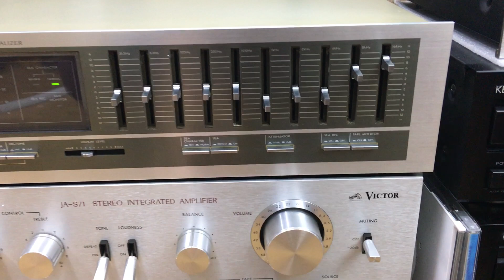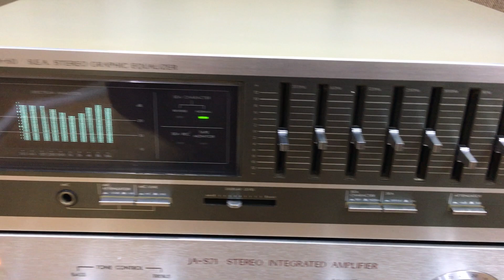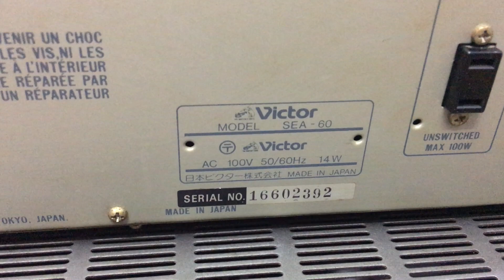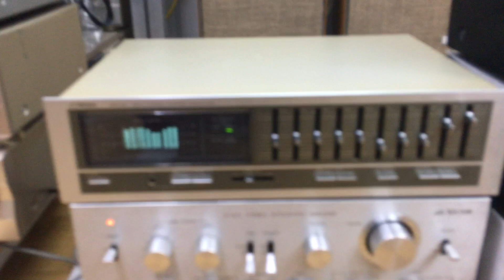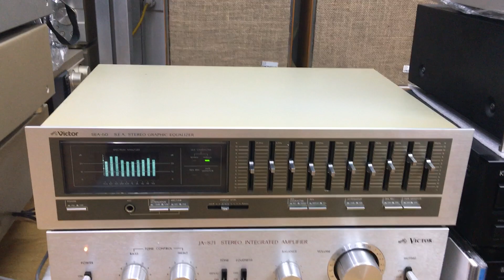Như mới tinh siêu đẹp mới lọc vip victor sea 60 giá 7tr bao ship 0941.891.914 tại Minh Audio Hà Đông